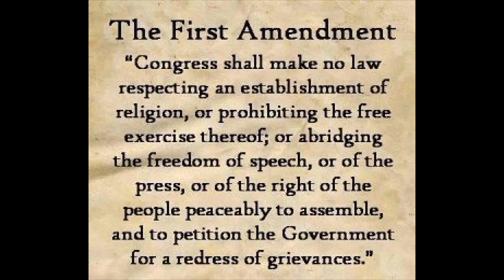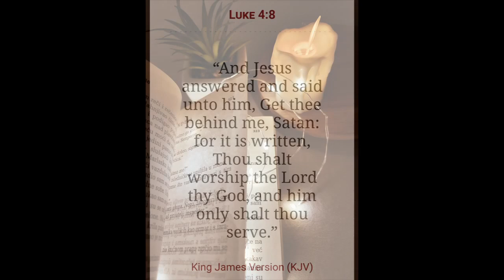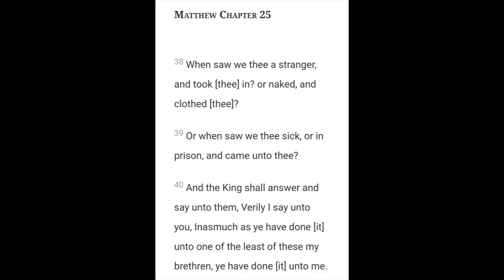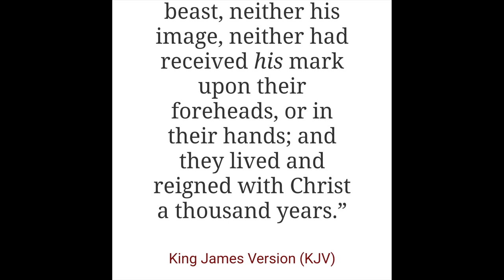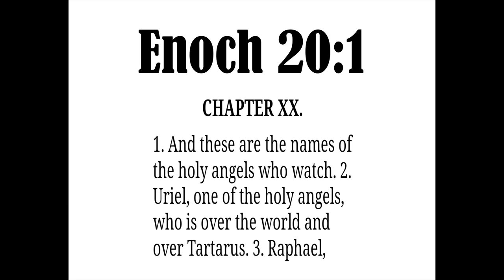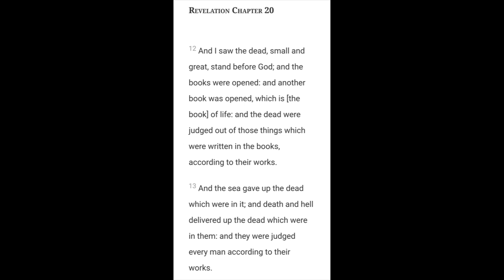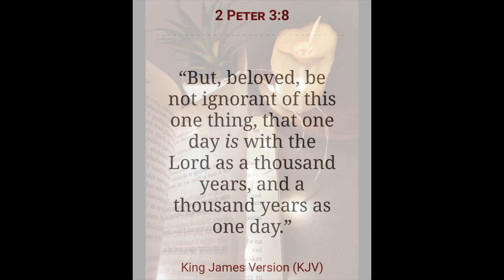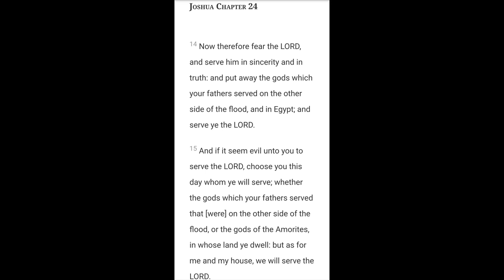The day after Judgement day